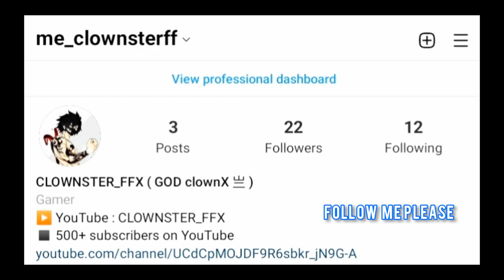Back with joystick 👽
Go 1k 💚

◼️ CLOWNSTER FF
🔰 Inspiration : Gaara FF and Appelapato💕
🔰 Mobile player Redmi 8

Ignore tags🔒

CONFIGURATION PERFECTA para
SAMSUNG,A3,A5,A6,A7,J2,J5,J7,S5,S6,S7,S9,A10,A20,A30,A50,A70

1. Garena Free fire Nepal Live🇳🇵
2. Garena Free fire Indonesia Live🇮🇩
3. Garena Free fire Brazil Live🇧🇷
4. Garena Free fire India Live 🇮🇳
5. Garena Free fire Bangladesh Live🇧🇩
6. Garena Free fire Thailand Live🇹🇭
7. Garena Free fire Singapore Live🇸🇬
8. Garena Free fire Mena Live🇸🇦

 naruto VS sasuke, naruto, amv, save me, XXXtentacion - save me (xry remix), 1 hour, 1hour, loop, xXxtentacion - save me, lil peep,
 hand, react to xxxtentacion death, react to XXXtentacion, rappers react, xxxtentacion killed, react to xxxtentacion dead, club, helping,pompano, cinema, hour, one, joey bada$$, the remedy for a broken heart, heart, broken, -1 /y FPZ, infinity (888), legend's
 hour, look at me carrie underwood, look at me now clean, look at me now chris brown, look at me i put a face on wow, look at me now lyrics, saucel, sauce, onfroy, clownster ff, clownster,nonstop gaming,1v4 gameplay,NG,gaara ff